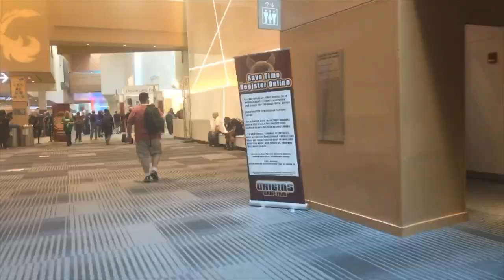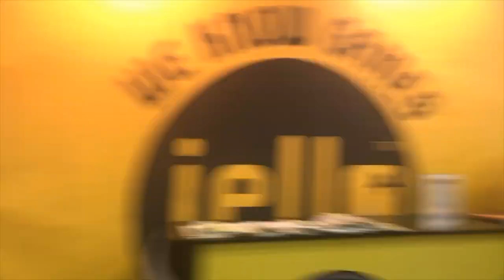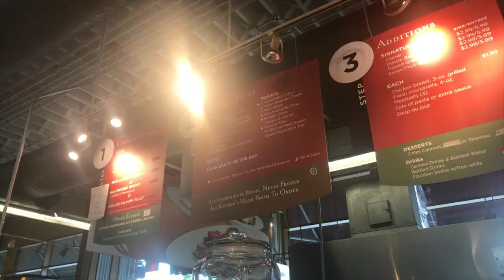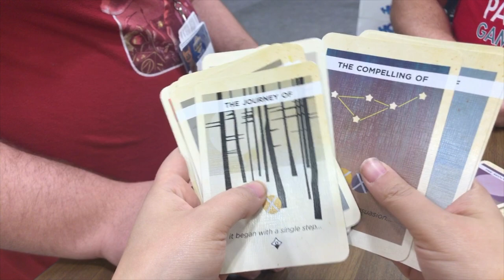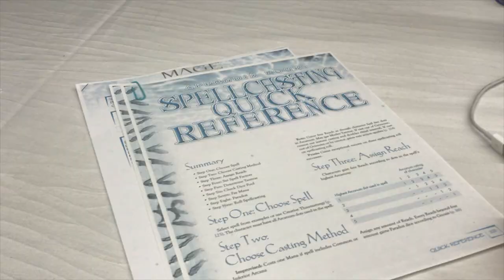Origins Game Fair 2017: Day 4